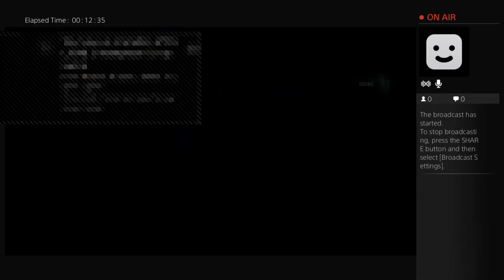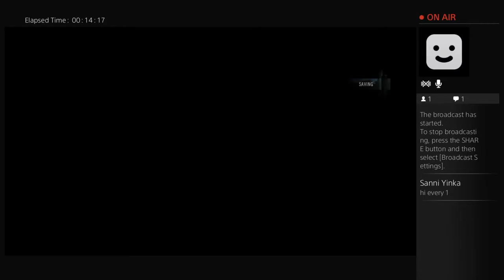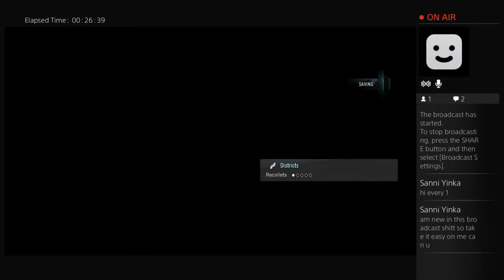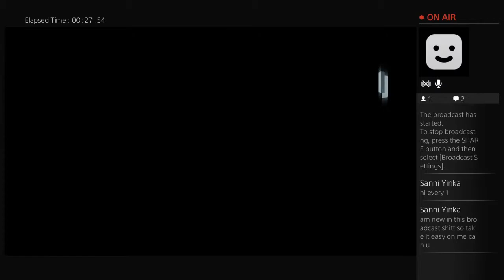yinko1's Live assassin creed gameplay